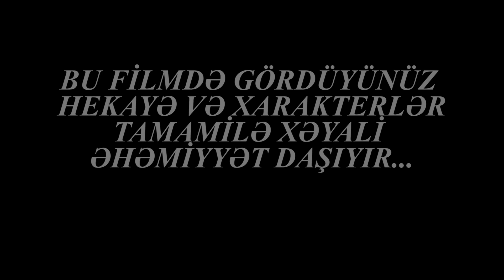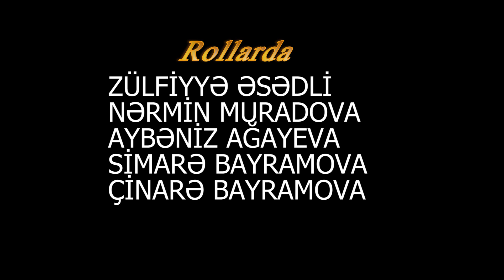Təbiətimiz gələcəyimizdir. (Sosial çarx)